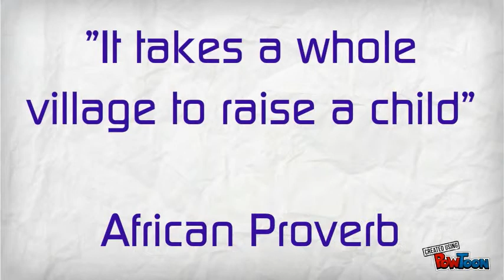What is a School Community?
This video was created for subject EPT433, Professional Experience 2, as part of my Bachelor of Teaching (Primary) course.-- Created using PowToon -- Free sign up . Make your own animated videos and animated presentations for free.  PowToon is a free tool that allows you to develop cool animated clips and animated presentations for your website, office meeting, sales pitch, nonprofit fundraiser, product launch, video resume, or anything else you could use an animated explainer video. PowToon's animation templates help you create animated presentations and animated explainer videos from scratch.  Anyone can produce awesome animations quickly with PowToon, without the cost or hassle other professional animation services require.